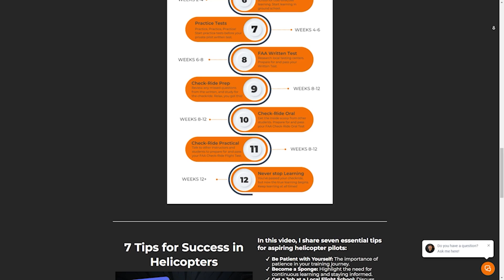FAA 14 CFR 61.19: How Long is Your Pilot Certificate Valid?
In this video, we break down FAA 14 CFR 61.19, which explains the duration of your pilot certificate. The good news? Your pilot certificate is valid for life, unless you're a student pilot. Student pilot certificates are valid for 60 calendar months if you’re under 40 and 24 months if you’re over 40. We also cover the renewal requirements for flight instructor certificates, which expire every two years. Stay informed and keep your certifications up to date!

Key Takeaways:
- Duration of pilot certificates under FAA regulations.
- Validity period of student pilot certificates based on age.
- Renewal requirements for flight instructor certificates.

Timestamps:
00:00 - Introduction to 14 CFR 61.19
00:01 - Lifelong Validity of Pilot Certificates
00:17 - Student Pilot Certificate Expirations
00:24 - Flight Instructor Certificate Duration

Listen up… If you’ve dreamed of becoming a helicopter pilot and you feel completely overwhelmed or you don’t know where to start or even how to start? I got you!

Imagine the world where you:
🤩Can fly a sweet helicopter every day!
🤤Have the freedom to explore the skies and travel to remote locations
😍See breathtaking aerial views of landscapes out of your ‘office’ window.
🙋Can pursue diverse careers, including med-evac, tourism, firefighting, etc;
🤔Can be challenged daily and have an intellectually stimulating career.
🥰 Finally be able to date someone above your level 😅
📷 Can reach peak Instagram status with stunning aerial selfies.

The journey of 1,000 flight hours starts with just one click!

🔨Helpful Tools and Links:
If you're interested in learning how to fly helicopters, we would love to help you in any way we can.

🟢Here is our 21-Day Private Pilot Helicopter Ground School

✅The videos you will find on this channel are similar to videos you will find on channels like Helicopter Online Ground School, Helicopter Lessons In 10 Minutes or Less.

📚 Author & Expert 📚
Ryan Dale isn't just an instructor; he's a published author. His books, 'Helicopter Oral Exam Guide' (2006) and 'Helicopter Maneuver Manual' (2011), are testaments to his commitment to top-tier aviation education. He is currently working on his third book to be published very soon!